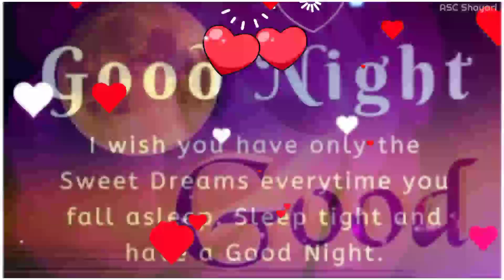good night, good night status, good night song, good night video, status song